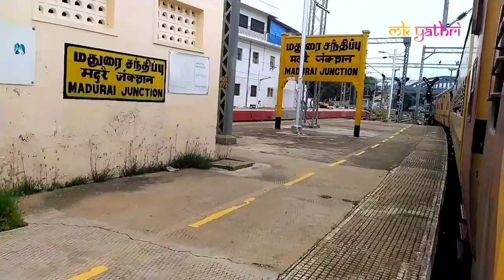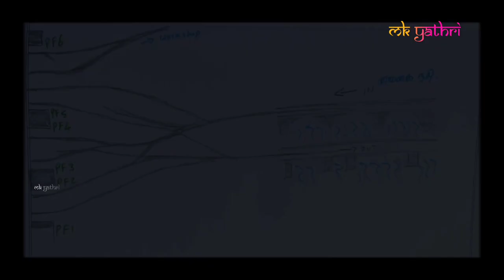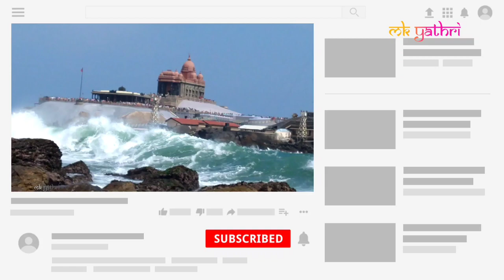Madurai junction, Platform and Track joint works, Indian Railways.